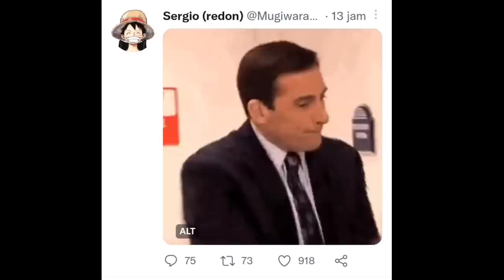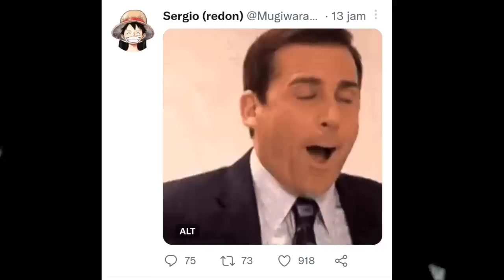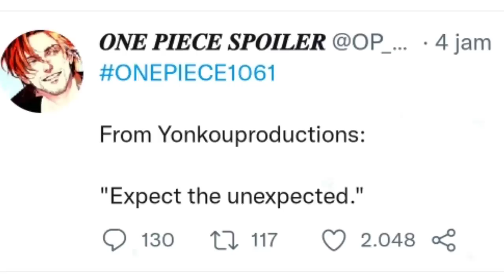OP 1061 [HINT] - HAL YANG MENGEJUTKAN ??? | ONE PIECE 1061 [HINT]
Sesuatu yang mengejutkan ?!

Spoiler op 1061
One Piece 1061
Op 1061

Manga Plus
Play Store :

Realy Thanks To : Allah Subhanahu wa Ta'ala | Oda Sensei | Shueisa | Toei Animation | Google | Youtube | Wikipedia | All of Website that we use for references | All of Nakama that Always Support Us | Kine Master | FilmoraGo | Background Eraser

Mostly Fanart from :
- Amanomoon